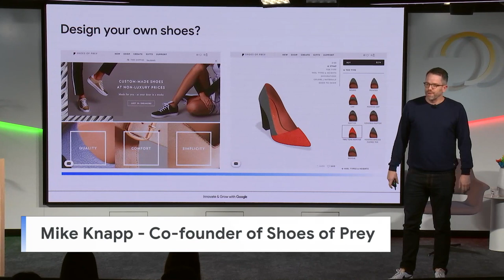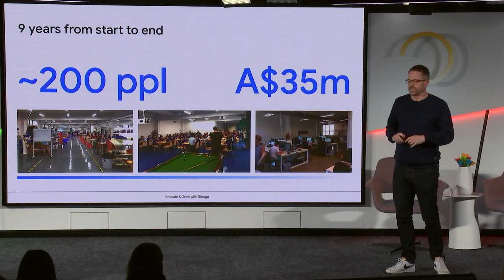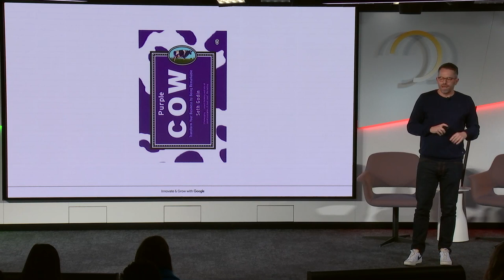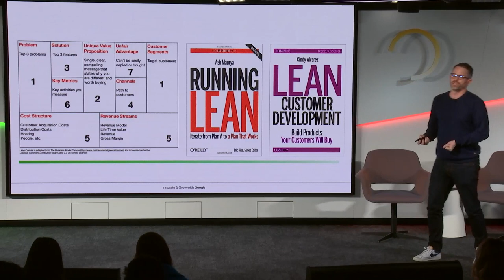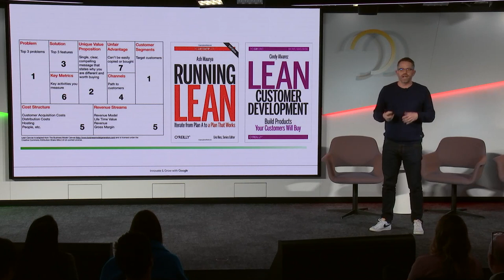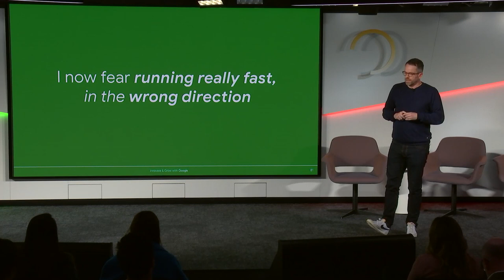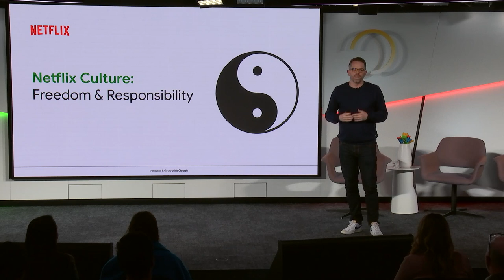Lessons from a Failed Startup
In 2009 Shoes of Prey was born. The startup allowed women to design their own shoes, raising A$35m from investors. However, the venture eventually failed. In this talk, Mike Knapp, one of the co-founders, reflects on lessons learned.